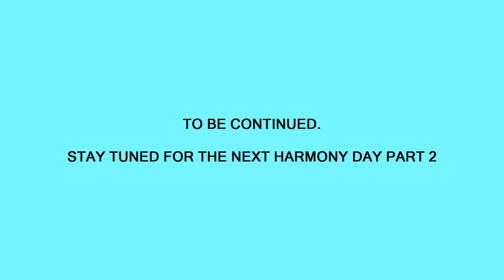Harmony Day Part 1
Trevor Dawson Me Trev